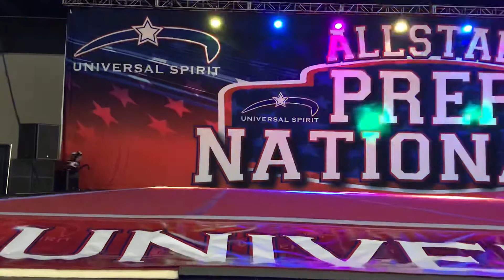Madden and Calley 2019 Cheer